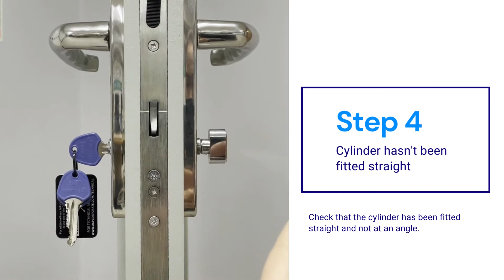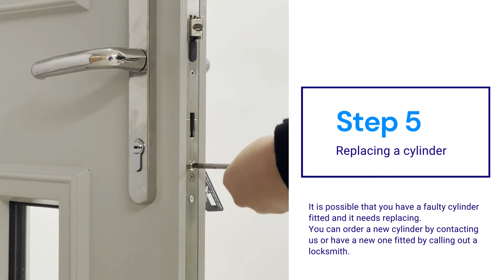Troubleshooting: Thumbturn won't Work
What to do when your thumbturn won't work.